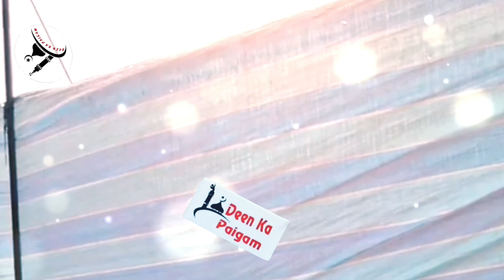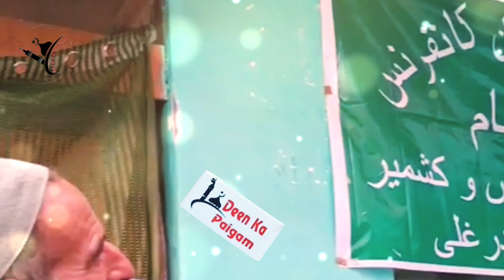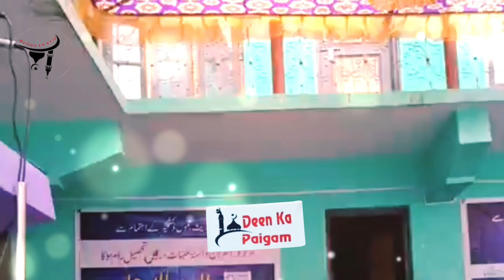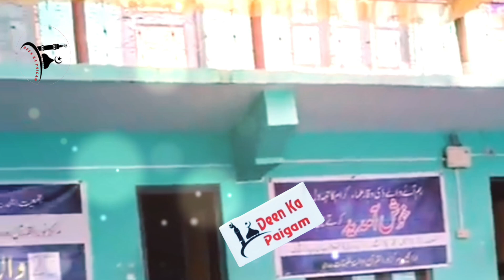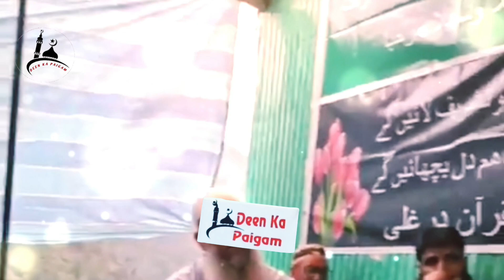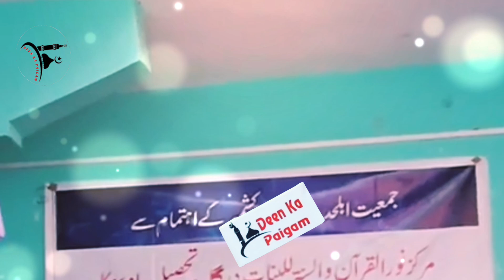New One Latest Bayan Molana Mushtaq Ah Veeri Sb